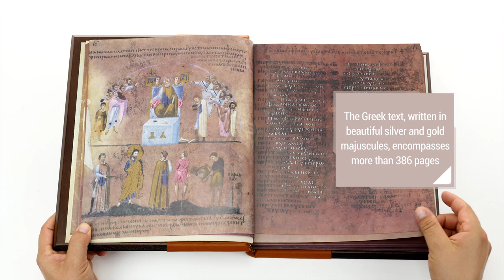Codex Purpureus Rossanensis - Facsimile Editions and Medieval Illuminated Manuscripts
The Purple Codex of Rossano is one of the most priceless and interesting manuscripts in the world as it is one of the three oldest codices ever crafted with golden ink on purple parchment. Dating back to the 6th-century, it is an estimable and unique witness of Byzantine Art. Not only it contains 15 pages of miniatures but golden and silver capital letters adorn all the 386 pages. The portrait of Saint Mark included in the Codex Purpureus Rossanensis is the oldest representation of an Evangelist in all the history of illuminated manuscripts. Unfortunately, the manuscript came to us incomplete, because a large part of its original 800 folios is irremediably lost.

Facsimile edition (Der Codex Purpureus Rossanensis) published by Akademische Druck- u. Verlagsanstalt (ADEVA) in 1985.